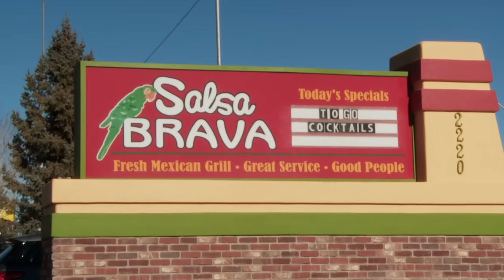Kody Can't Stand Being Around Christine Brown After Divorce! | Sister Wives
Following their divorce, Kody and Christine need to meet and make arrangements for Christmas. But tensions rise, and things turn nasty!